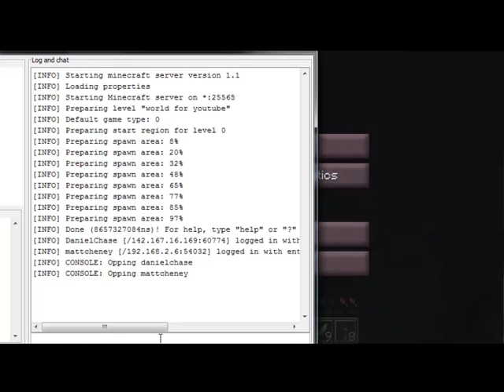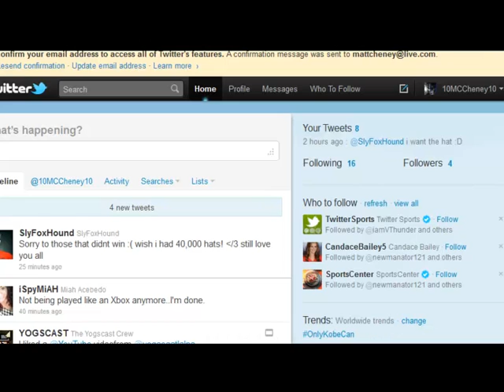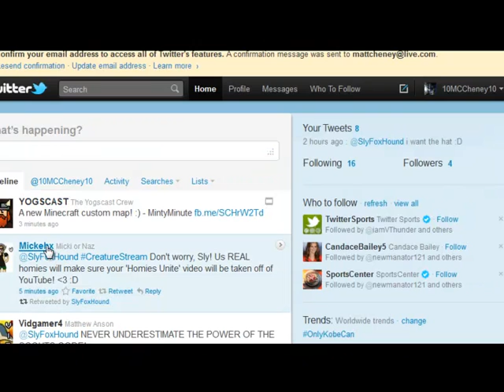Minecraft with friends Ep.1 Just havin a time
finally i have some friends to play with. :D